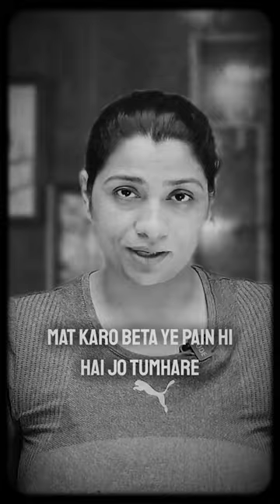NEET Study Motivation